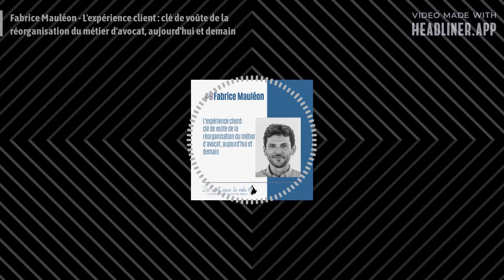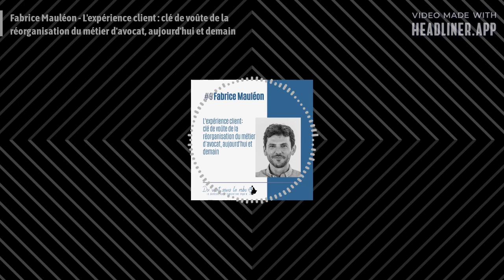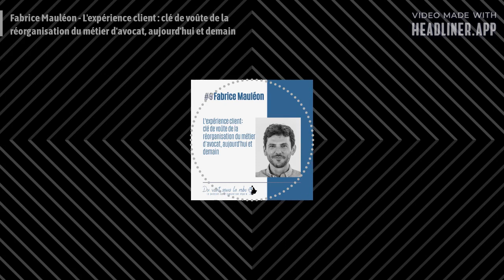#9 - Fabrice Mauléon - L'expérience client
Fabrice a créé Robert.b, un cabinet de conseil spécialisé dans la transformation des cabinets d'avocats. Il a également fondé, avec l'avocate Sophie Lapisardi, Lexclair, une société dédiée à la formation des professionnels du droit au Legal design.

Au cours de cet épisode, nous avons notamment discuté :
- De comment l’activité de l’avocat doit être repensée et réorganisée en repartant de l’expérience client ;
- Du legal design, cette méthodologie qui replace le client au centre de la création de nouveaux services, business models et formats;
- De sa vision de l’évolution du métier d'avocat.